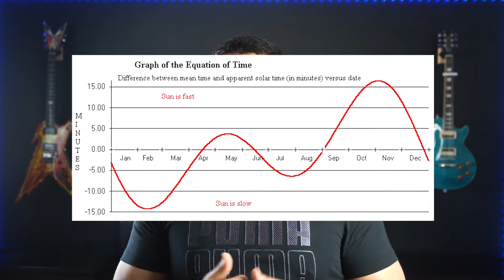10 Watch Facts You Should Know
Hey TWM gang, WE'VE REACH 1000 SUBSCRIBERS, and I'd like a chance to give back to you.
Also, here's 10 facts about watches/horology you may not have known!
Giveaway at 5:40
Omega Seamaster 300 Pro Review